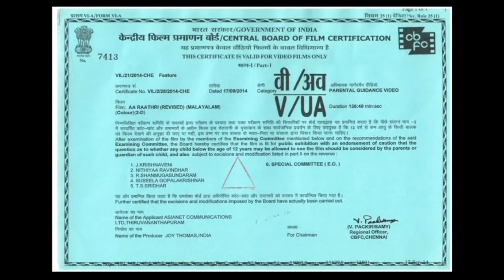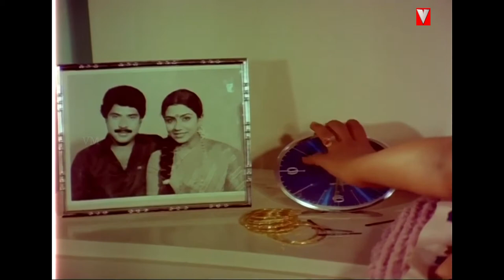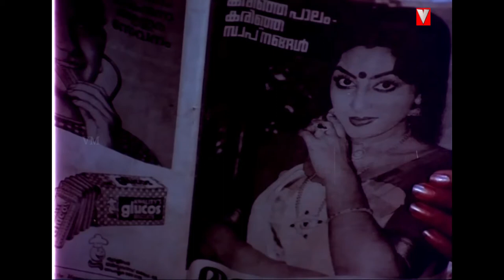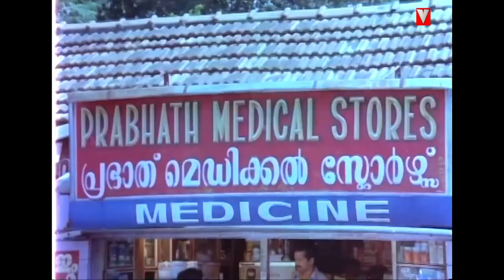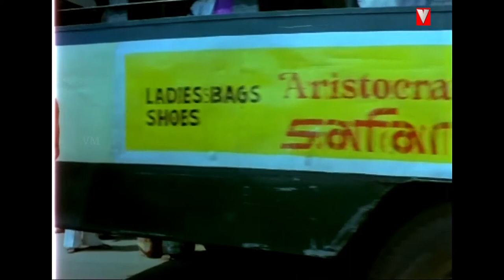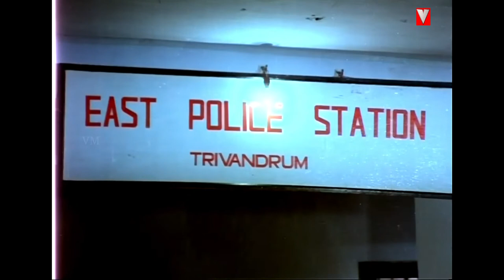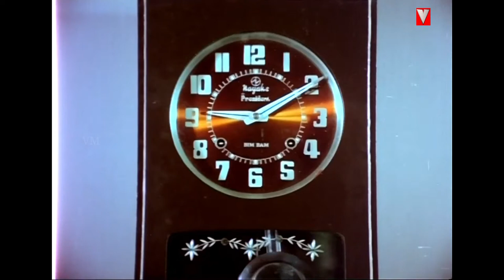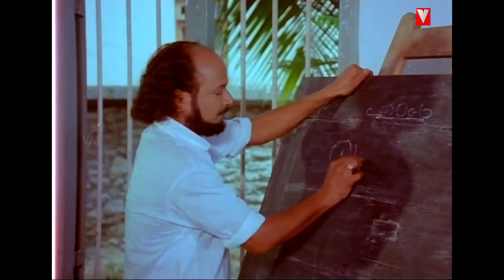AA RATHRI | Malayalam movie | Mammootty | Poornima Jayaram | Ratheesh | Lalu alex others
Movie : Aarathri  | Malayalam  movie |
Starring : Mammootty | Poornima Jayaram | Ratheesh | Lalu alex
Cochin Haneefa  | Jagathy Sreekumar | Rohini | Kunchan | K. P. A. C. Sunny
Kothuku Nanappan  | Kunchan |  others
Lyrics : Poovachal Khader | Music : Ilayaraja
Produced by :Jubilee Production | Directed by : JOSHY